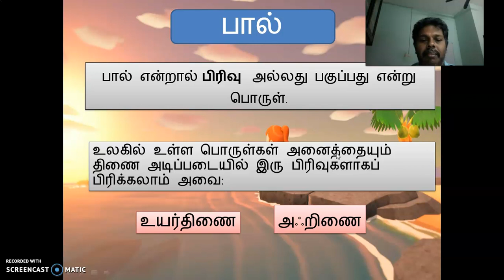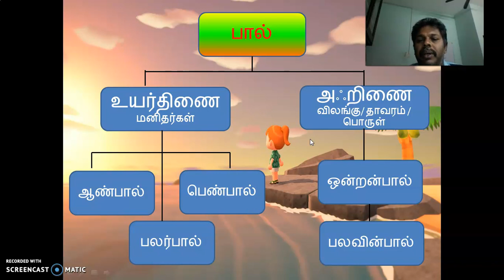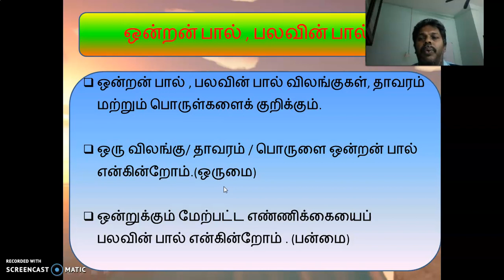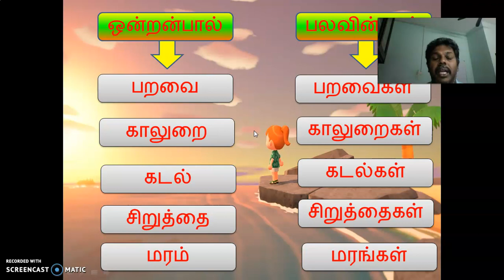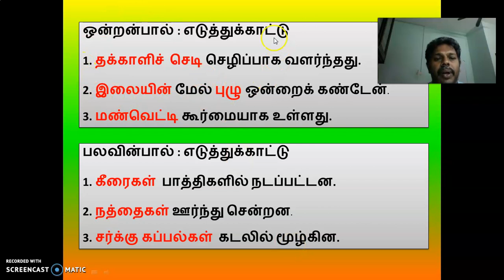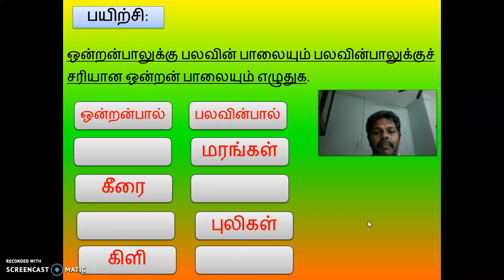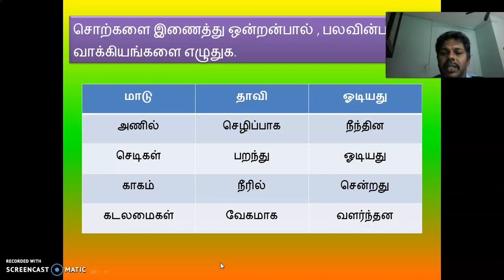ஒன்றன்பால் பலவின் பால் ஆண்டு 3